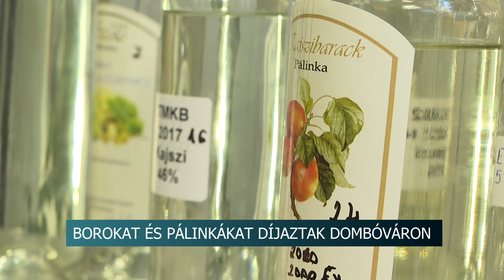Remek borok és pálinkák - verseny Dombóváron